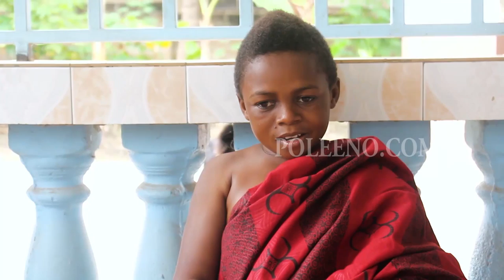Yaw Dabo replies Vivian Okyere's love proposal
Asbestos Lawyers,
Annuity Settlements,
Nunavut Culture,